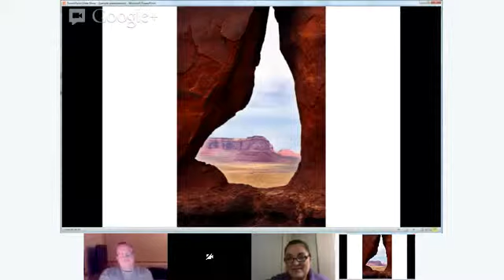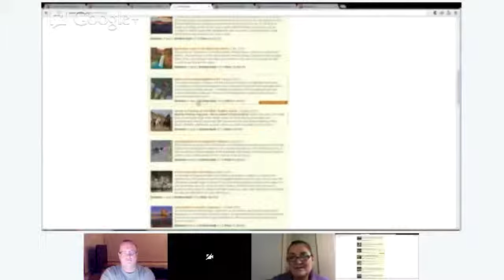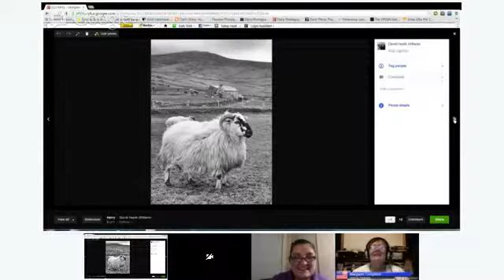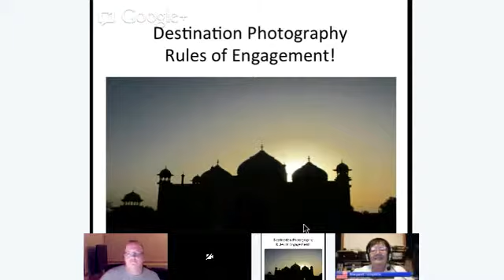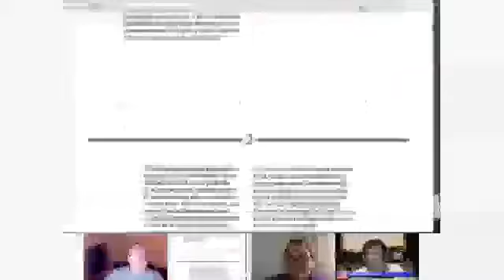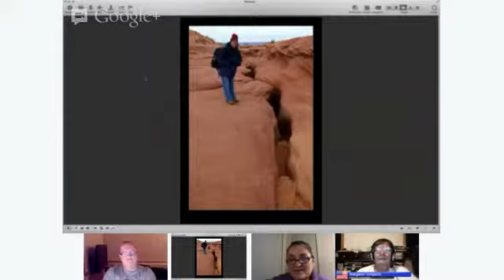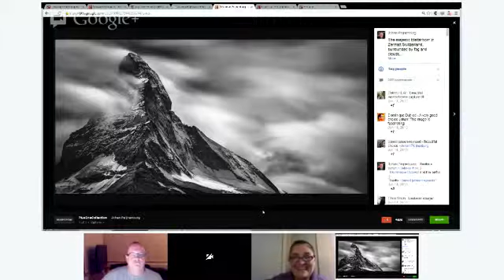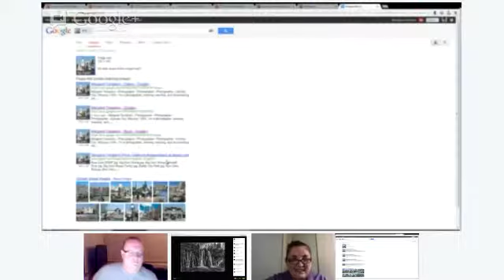Landscape Photography Show Episode #3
Destination photography planning